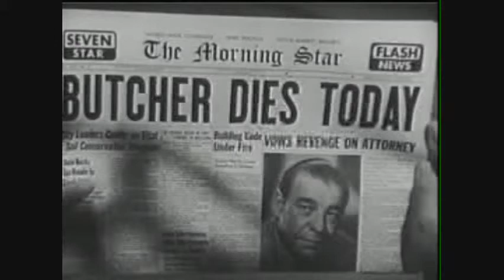Antischism - Foreign Policy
This is the song "Foreign Policy" by Antischism, set to scenes from the movie The Indestructible Man (1956), starring Lon Chaney Jr.

Antischism, an anarcho-punk or crust punk band from South Carolina, was active for a fairly short period of a few years in the early 1990's. Their entire discography is available on a single album.

The Indestructible Man is, these days, probably best known for its appearance on Mystery Science Theater 3000, aired in 1992. This was a movie made in the later career of Lon Chaney Jr., and certainly not, in retrospect, one for which he's better known. Following this, he would have about a decade and a half left to grace the screen with his presence.